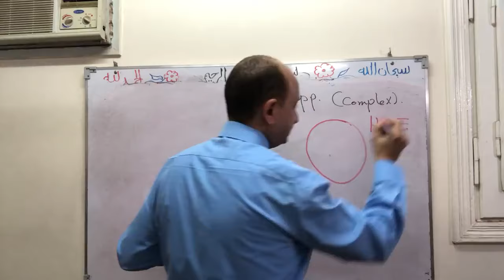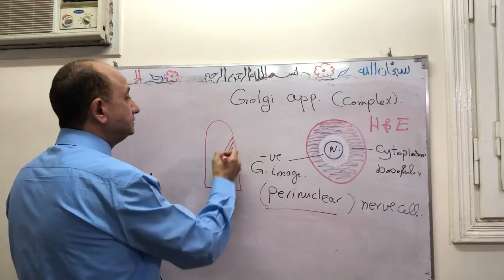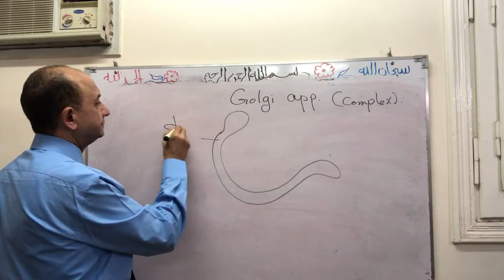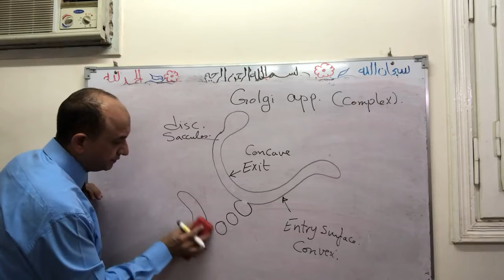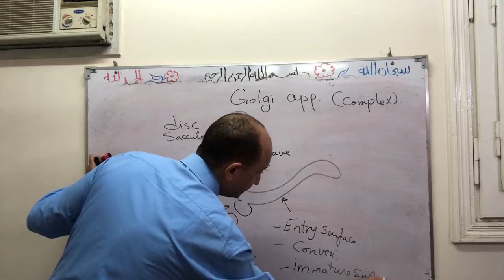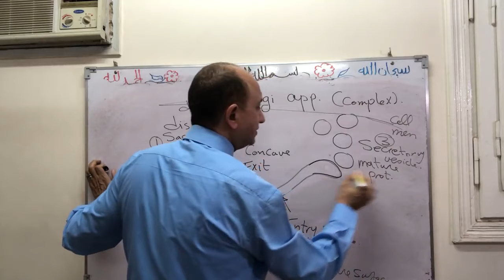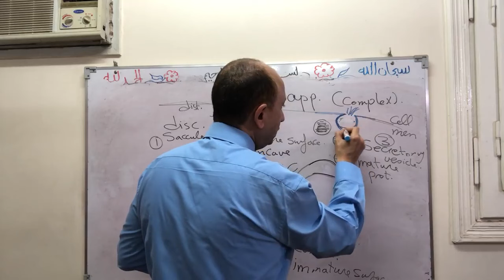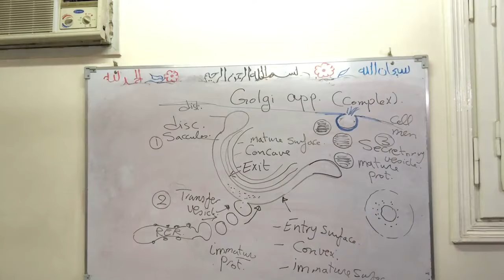Golgi complex- histology 1st y